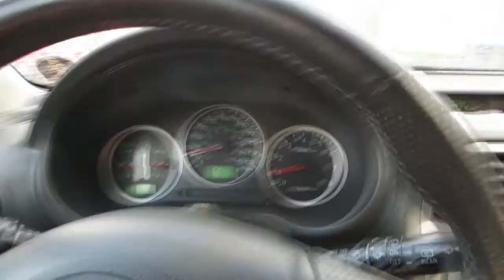FIRST TIME HORSEBACK RIDING